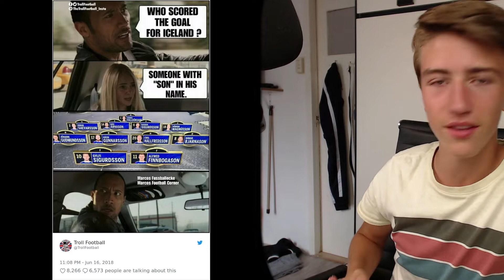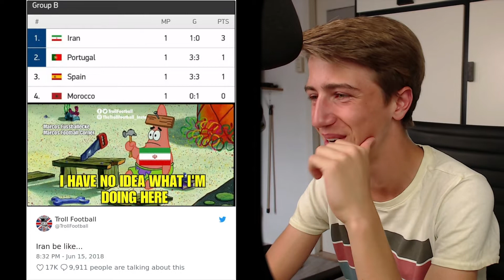REAGEREN OP WK MEMES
Dankjewel voor t kijken naar 'REAGEREN OP WK MEMES'!

↓ Meer over mij weten! ↓

 Jo kijkers van Multi Games!